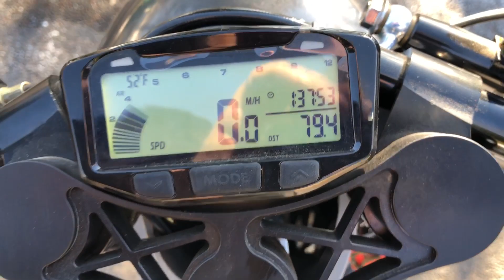The MetRuck is running!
Finally got the bike running. I got a chance to take her on her maiden voyage. Some slight tuning is needed, but other than that she’s running & riding great.